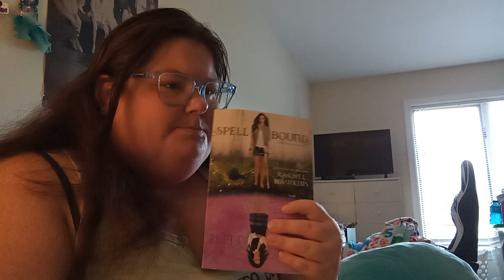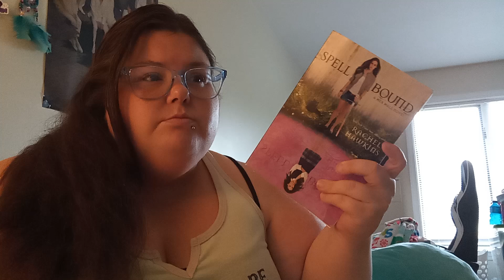Spell Bound Review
This was an interesting book.

Amazon Wishlist